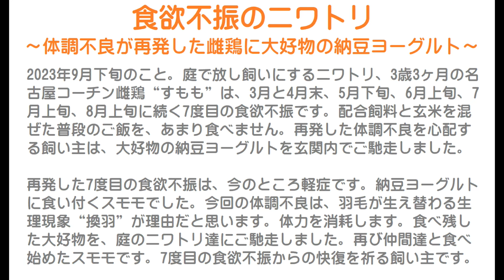食欲不振のニワトリ～体調不良が再発した雌鶏に大好物の納豆ヨーグルトをご馳走～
2023年9月下旬のこと。
庭で放し飼いにするニワトリ、3歳3ヶ月の名古屋コーチン雌鶏“すもも”は、3月と4月末、5月下旬、6月上旬、7月上旬、8月上旬に続く7度目の食欲不振です。
配合飼料と玄米を混ぜた普段のご飯を、あまり食べません。
再発した体調不良を心配する飼い主は、大好物の納豆ヨーグルトを玄関内でご馳走しました。

再発した7度目の食欲不振は、今のところ軽症です。
納豆ヨーグルトに食い付くスモモでした。
今回の体調不良は、羽毛が生え替わる生理現象“換羽”が理由だと思います。
体力を消耗します。
食べ残した大好物を、庭のニワトリ達にご馳走しました。
再び仲間達と食べ始めたスモモです。
7度目の食欲不振からの快復を祈る飼い主です。